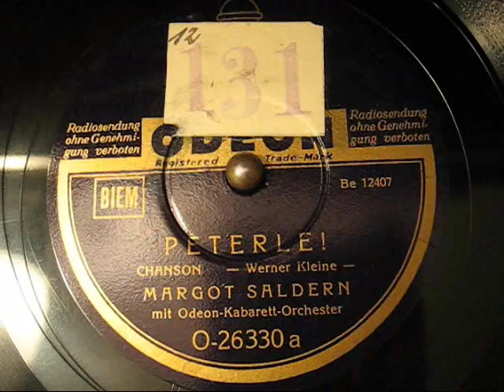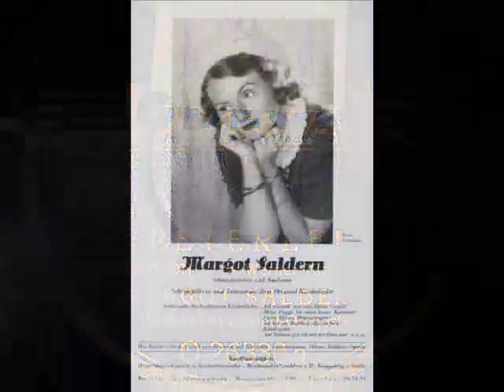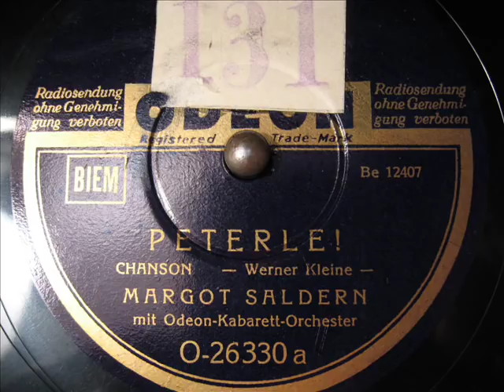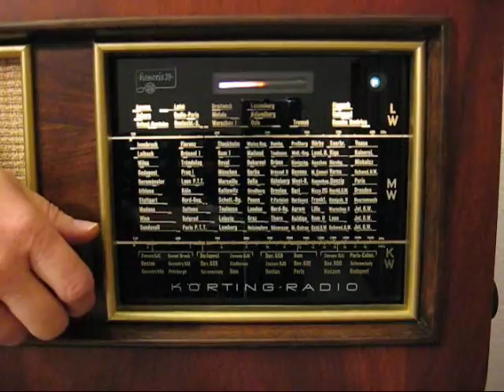Margot Saldern - (3/3) Peterle (1939)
Margot Saldern (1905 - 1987) war hauptsächlich als Interpretin ihrer eigenen Kinderlieder erfolgreich. Hier ist sie mit einenm Chanson zu hören.

Margot Saldern
Odeon-Kabarett-Orchester
Odeon 26330
Matrizennummer: Be 12407
Aufnahmejahr:  1939